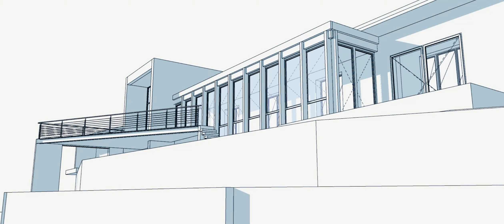EXTENSION MAISON LAC DE LA RAHO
Projet d'extension d'une villa située sur les rives du Lac de la Raho face au Canigou